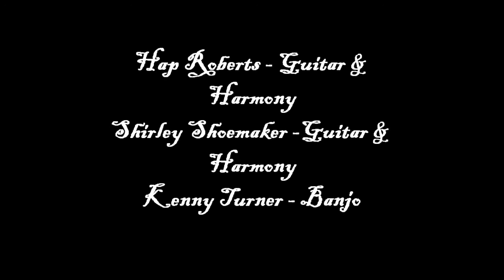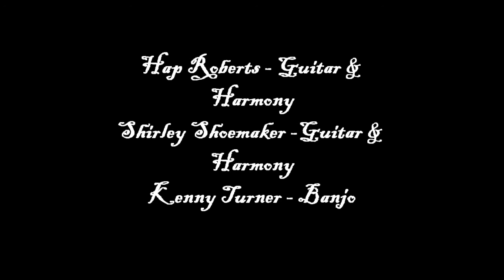Always Be kind To Your Mother - The Coon Ridge Ramblers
Always Be Kind To Your Mother was written by Don Reno and originally recorded by Reno & Smiley in 1959. The song is Hap Roberts - Guitar and Harmony, Shirley Shoemaker - Guitar and Harmony, and Kenny Turner - Banjo. This song was recorded at Haps house during a practice session. Hap used 2 microphones at this practice, after playing with it for a while I was able to get a decent balance of voices and instruments. This is track 9 of The Complete Coon Ridge Ramblers Disc 1.